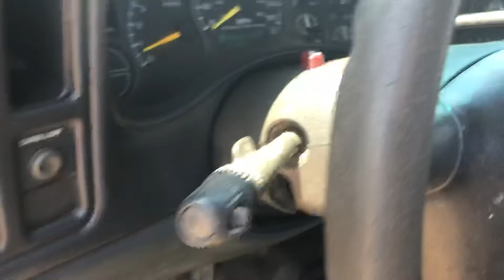July 19, 2019